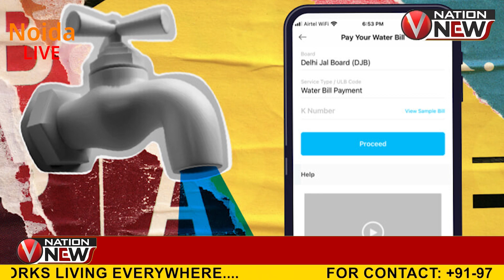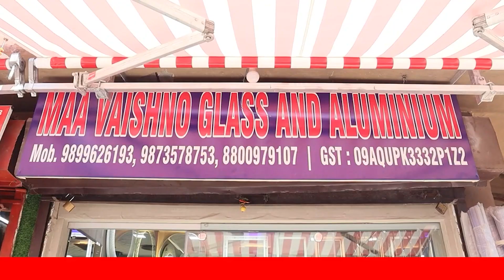Noida Live| VNation News